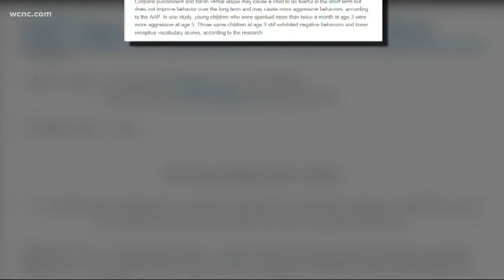Top pediatrician group study says spanking does not work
The spanking debate is back and a top pediatrician group is saying there are better ways to discipline your child.